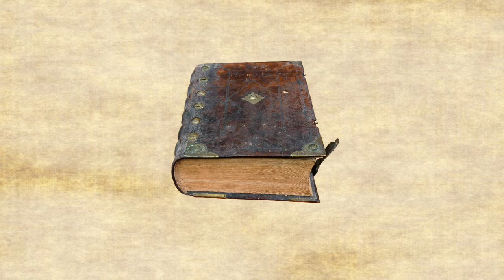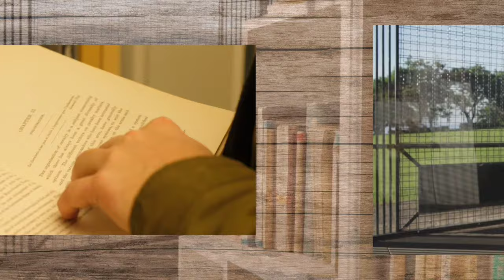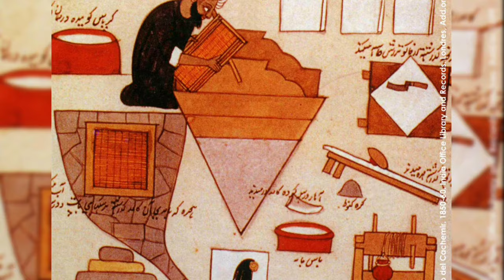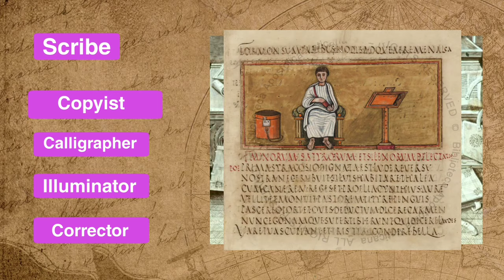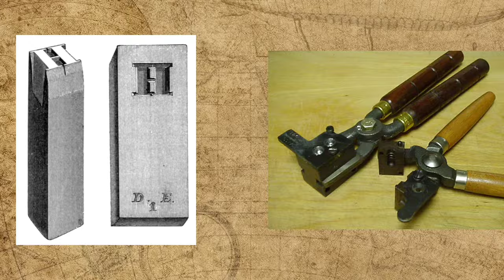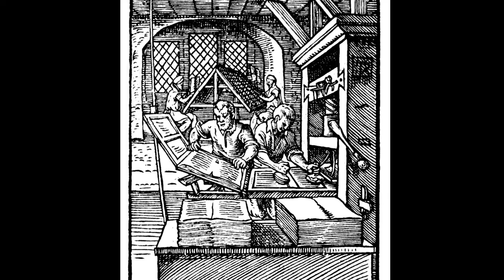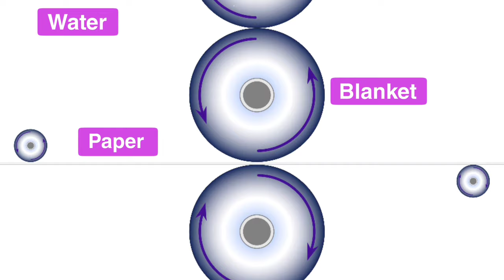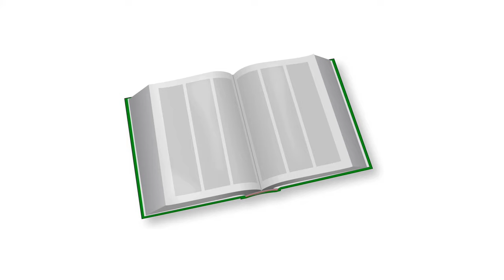History of Books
In 1440 Johannes Gutenberg invented the Printing Press which just changed the History of Books and the world Forever. Books have a long history beginning from the existence of the writing system itself. How did people write before paper was invented? Who invented Paper? How were books made before the invention of the printing machine? Who invented the modern book? How are books made? This video is about the history of books. From the ancient Egyptians to now. How books used to look like in ancient times and how it got Its modern form.

ProSitas

Do you like to discover the stories behind great inventions and discoveries? Then you're watching the right channel. I upload videos about great inventions and their history.